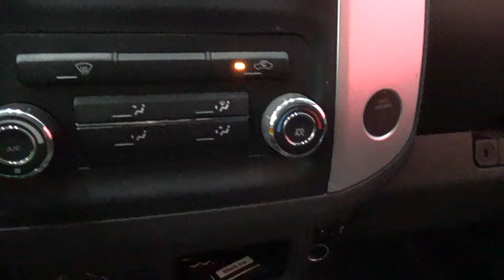Nissan / NP300 Frontier - 2017 - 10806